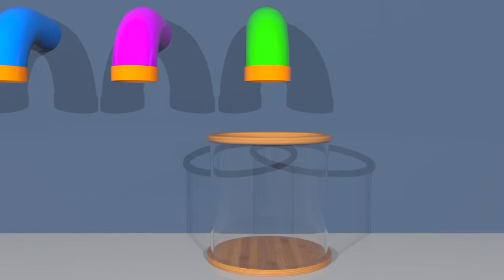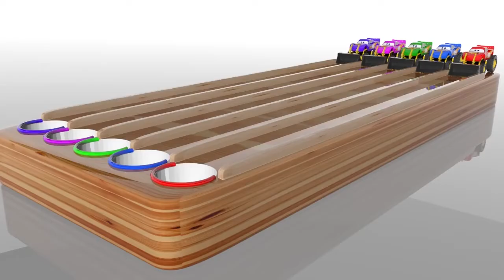Lego Lightning Learn Colors for Children with Street Vehicles Coloring Rainbow Slides Transporter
Best Learning  Video for Babies & Kids:

Preschool Learning Toys to Teach Babies,

 Long educational video for babies! Fun educational preschool toys
compilation video.

This are some of the best and most fun toys for babies & toddlers to play and learn with.